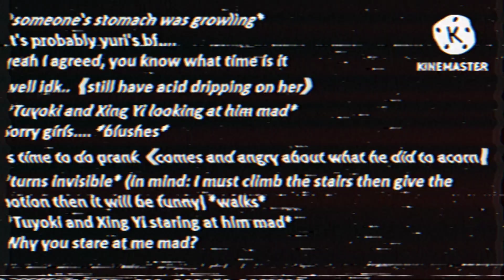Lo Mismo Pero Con VHS